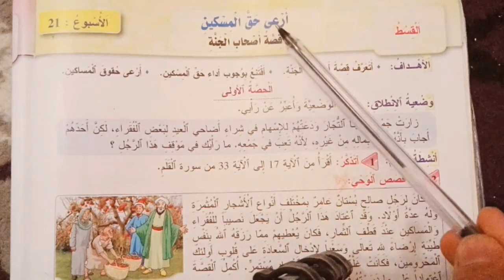التربية الإسلامية السادس ابتدائي ارعى حق المسكين قصة أصحاب الجنة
ارعى حق المسكين قصة أصحاب الجنة السادس ابتدائي
قصة أصحاب الجنة ارعى حق المسكين قصة أصحاب الجنة
تعلم مع الاستاذ نعيم هي قناة تربوية تعليمية لأبنائنا وبناتنا من أجل دعم تعلماتهم و اكسابهم القدرة على حل وضعيات و مسائل لجميع المستويات الابتدائية و الإعدادية و الثانوية و كذلك الامتحانات المهنية لولوج الدرجة الأولى السلك الابتدائي مع التصحيح و المباريات الطب الصيدلة و مباريات أخرى مثل ensam وensa